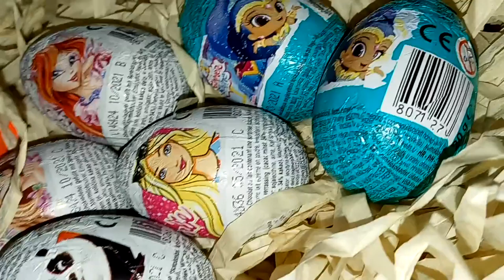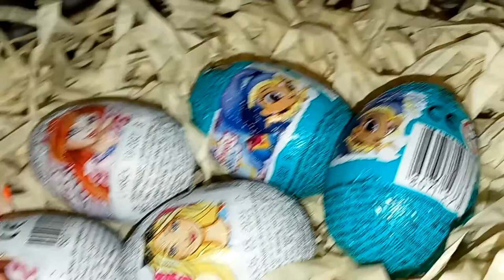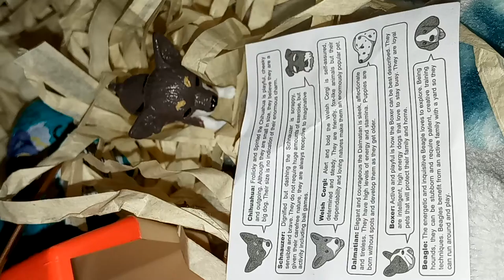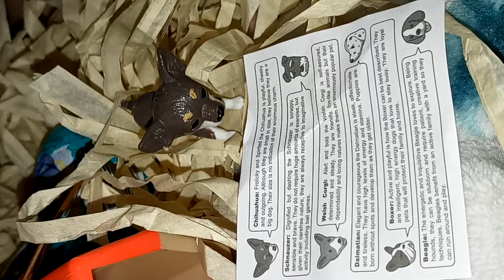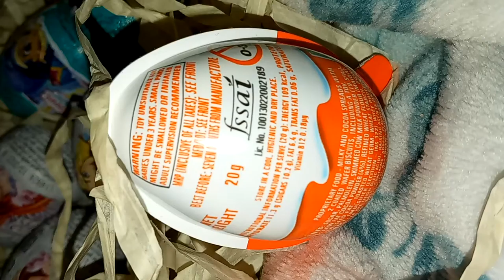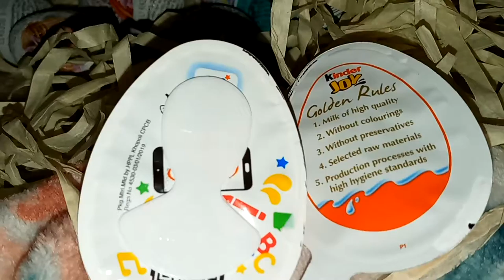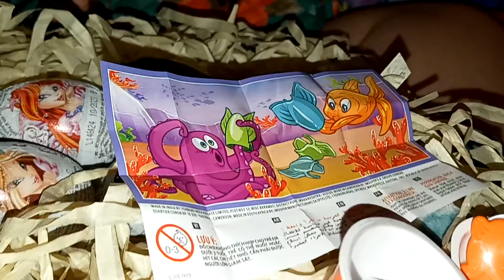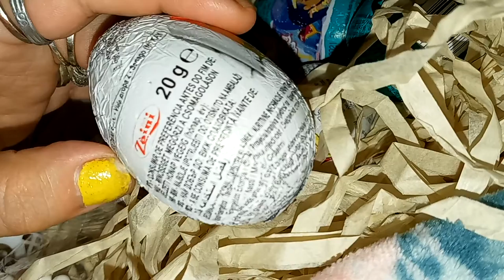Suki Toons Mystery Eggs from Green Market 09 23 2020 a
Grocery Store Green Market is an Asian store in El Monte, Ca